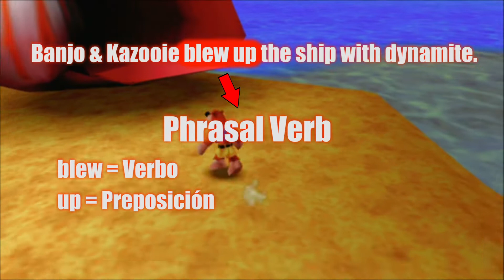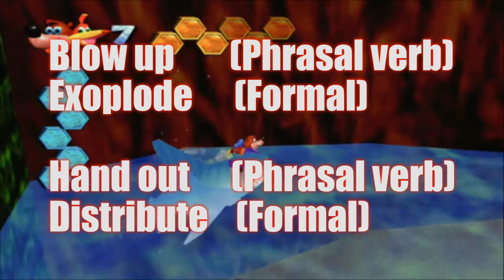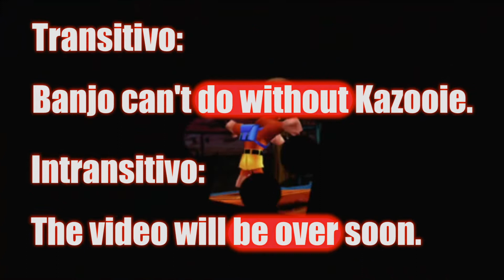Aprende PHRASAL VERBS con BANJO KAZOOIE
¡Bienvenido Playner!

En esta saga de vídeos os contaré los mayores secretos de los famosos Phrasal Verbs.

Así que ya sabes, relájate, ponte cómodo y disfruta, Playner.